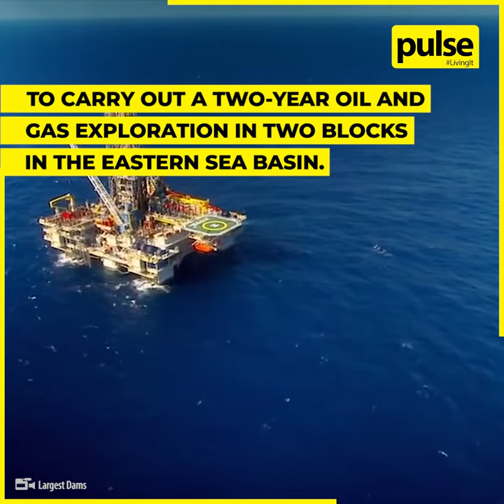Sri Lanka to Produce Oil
Did you know that Sri Lanka aims to produce oil in 2023? If you didn't, here’s everything you need to know!